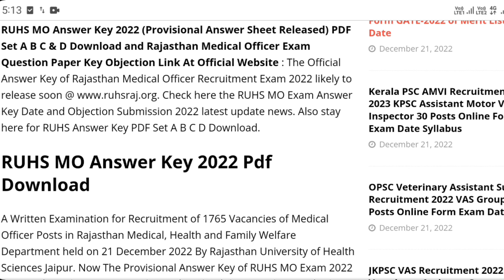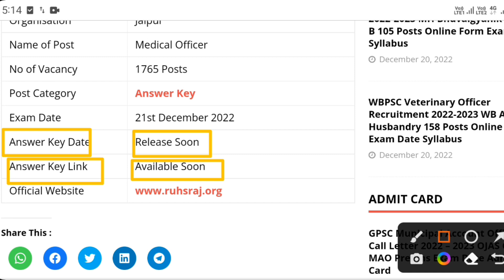RUHS MO Answer Key 2022 | Rajasthan medical officer answer sheet latest update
ruhs mo exam has been conducted.
The official answer key of Rajasthan Medical Officer will be released soon on the official